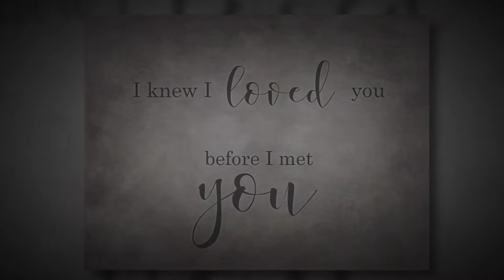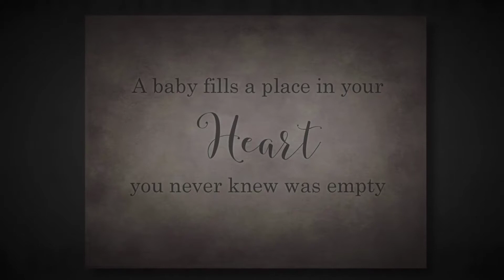Gravidfotografering Kristianstad - Fotograf Annika Nyberg